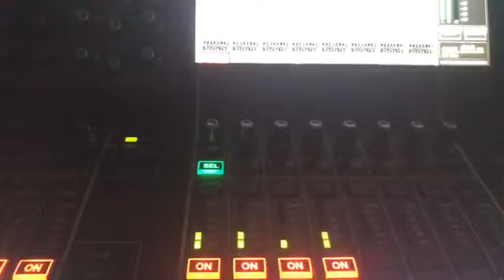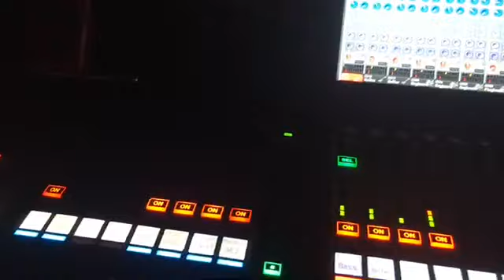ระเบียบวาทะศิลป์ แสดงสด part 2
cr.โค้ก มงคลสตูดิโอ